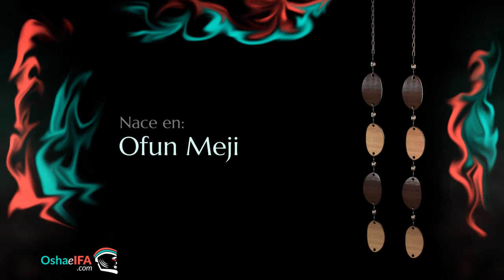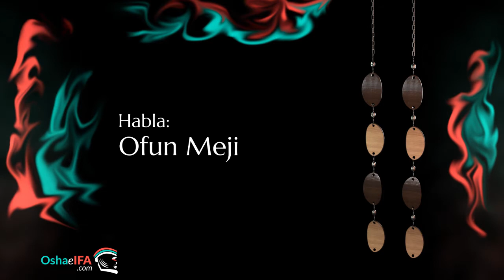TRATADO del Signo u Odu de Ifa OFUN MEYI 📖 DICE IFA, consejos, refranes y SECRETOS.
Todo sobre el signo u odu de Ifa OFUN MEJI. Aprende Osha e Ifa.

¡Aprende MAS sobre OFUN MEYI y el resto de los signos de IFA!